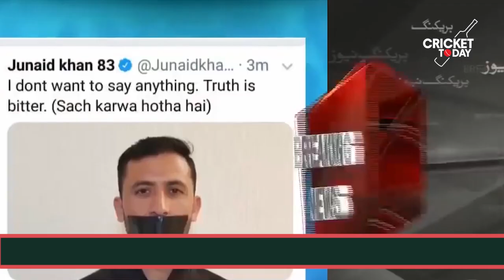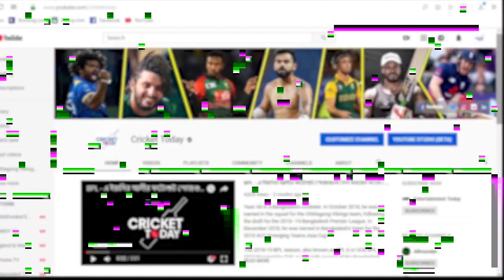বিশ্বকাপে খেলতে না নেয়ায় প্রতিবাদ করেছেন যে খেলোয়াড় - Cricket Today World Cup News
ICC World Cup Cricket 2019 Pakistan Final Squad: Sarfraz Ahmed (c), Fakhar Zaman, Imam-ul-Haq, Babar Azam, Shoaib Malik, Mohammad Hafeez, Asif Ali, Shadab Khan, Imad Wasim, Haris Sohail, Hasan Ali, Shaheen Afridi, Mohammad Amir, Wahab Riaz, Mohammad Hasnain

ICC Cricket World Cup 2019: Pakistan cricketer  junaid khan posts controversial tweet regarding selection snub, later deletes it

On Monday the 20th of May, Pakistan Cricket Board (PCB) named a few key changes to their team ahead of the Cricket World Cup. Mohammad Amir and Wahab Riaz were selected in the 15-man squad whereas Junaid Khan failed to make the cut.